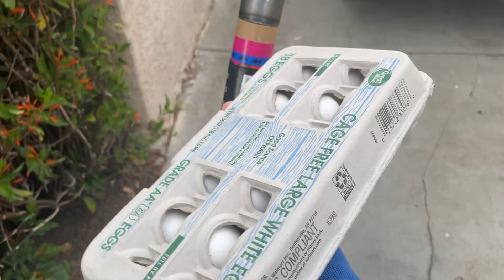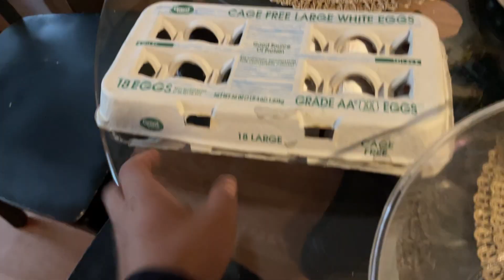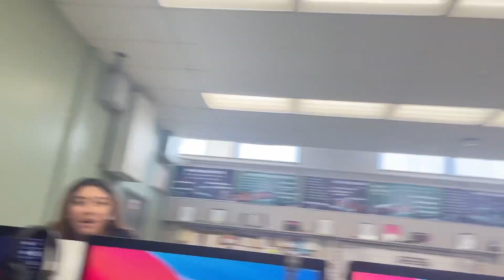PRANKING MY FRIENDS FOR 24 HOURS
Thank you guys for watching the video. WE ARE SO CLOSE TO 3K. So I just want to say thank you guys for supporting the channel.